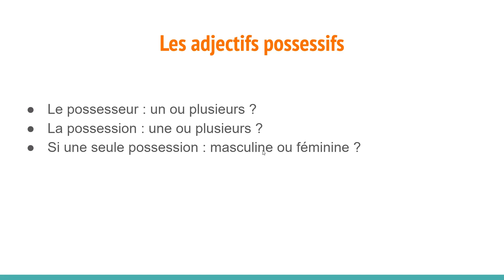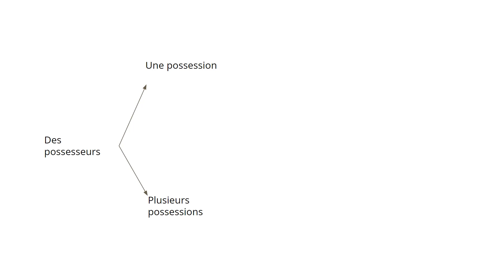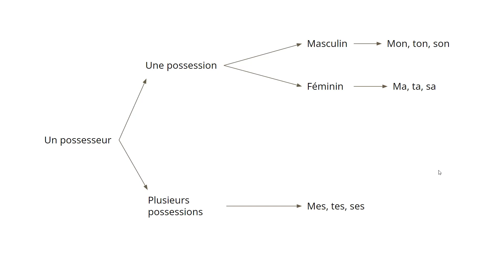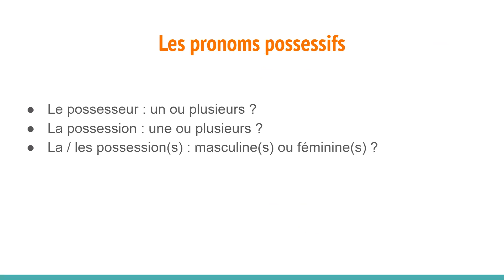Les adjectifs possessifs en français 2 : la carte mentale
Deuxième vidéo de la série pour réviser et apprendre les possessifs en français. Grâce à une carte mentale claire et simple, maîtrisez les adjectifs possessifs et supprimez les erreurs grammaticales les plus répandues.